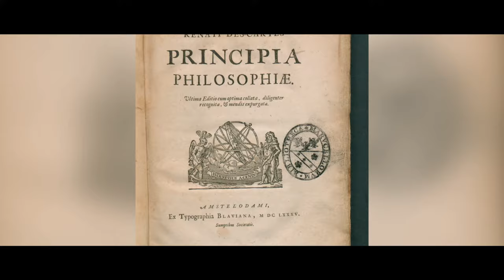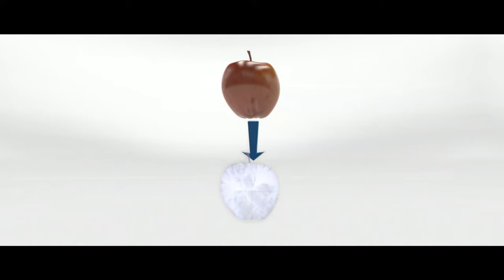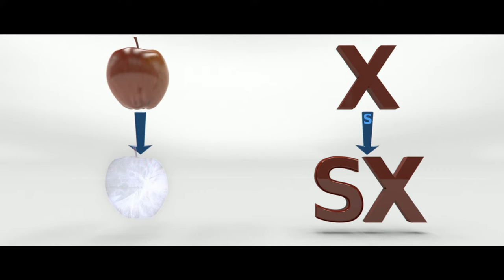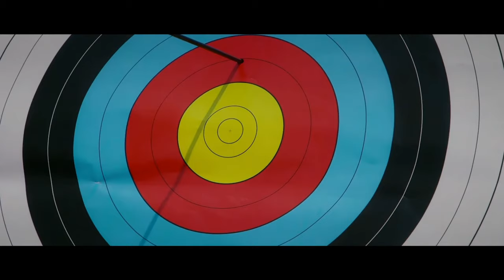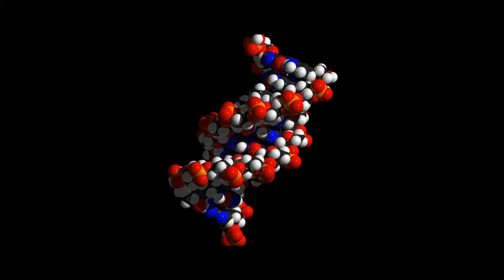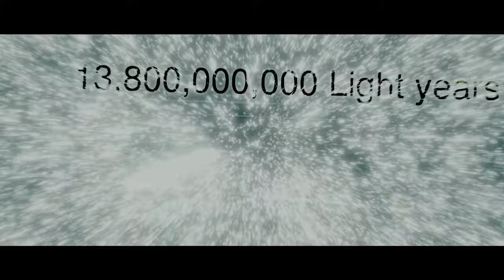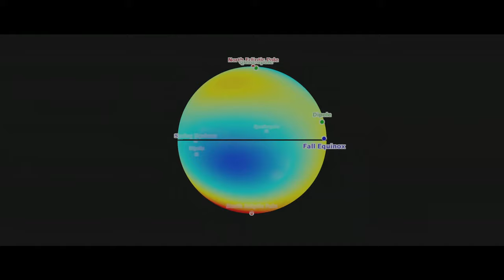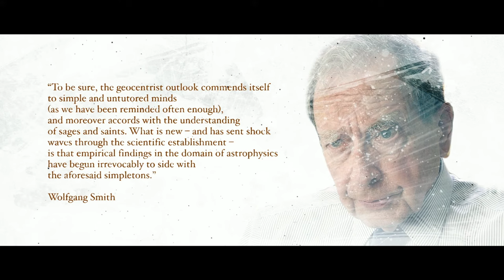Quantum Enigma - Vertical Causation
Fragments from the documentary : The End of Quantum Reality
by Wolfgang Smith & Ric Delano